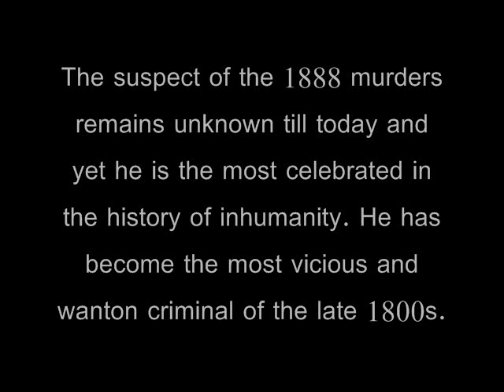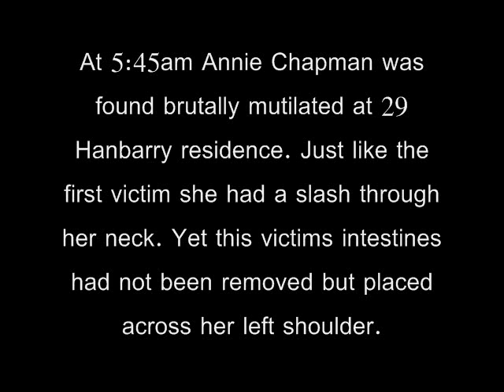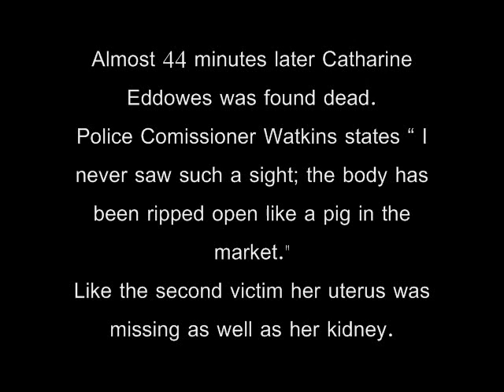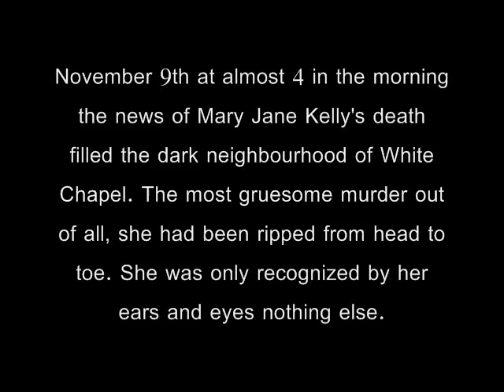Jack The Ripper's Victims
White Chapel Serial Killer
Just something I put together for an english media presentation in gr.11 so please don't hate on the grammar :)